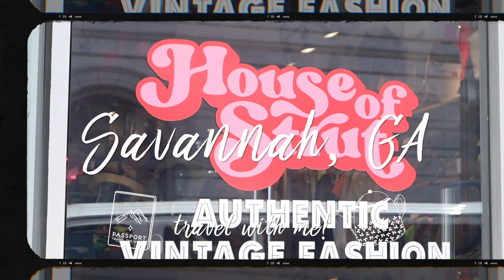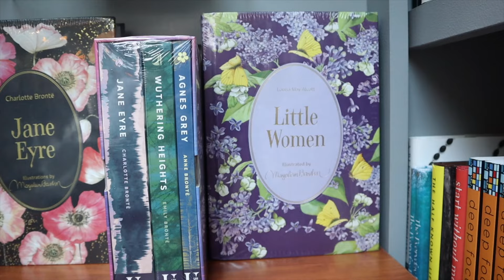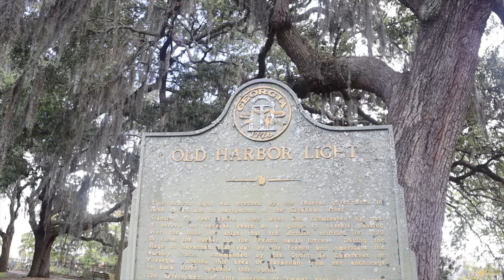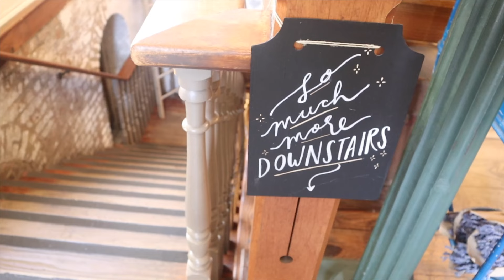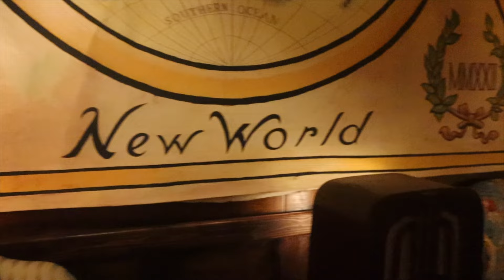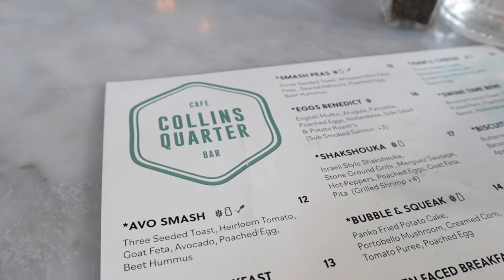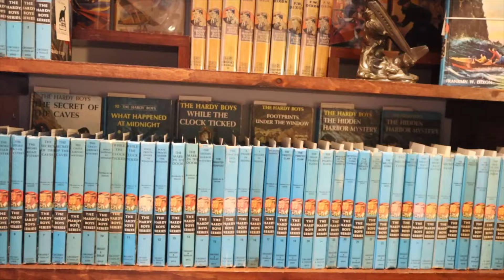EXPLORING SAVANNAH GEORGIA 📚☕✨ Bookshops, a Ghost Tour, and all the Cute Cafes! (& A Yarn Haul!)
Hey friends! Today's video is a vlog from my recent road trip over to Savannah Georgia. I had so much fun exploring vintage shops, yarn stores, cafes, and historic sights. I hope you enjoy coming along with me!